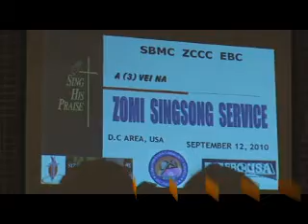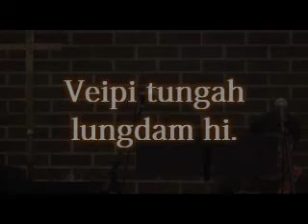[SBMC]# 091210:: 3rd ZOMI SINGSONG SERVICE